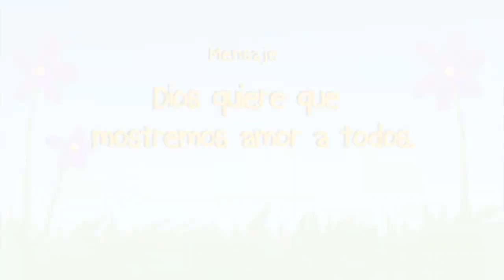Historia bíblica para niños. Luchas 10:27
Los niños también deben saber de Jesús...
Hoy compartimos Lucas 10:27.

Comparte éste mensaje con tus amiguitos! 😊🤗